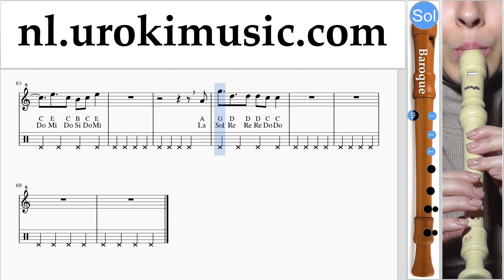Blokfluit Leren Spelen (B.) Alesso - REMEDY Tablatura um-ih799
Blokfluit Leren Spelen (B.) Alesso - REMEDY Tablatura um-ih799 Gelieve te schrijven in de comments, hoe om lessen meer nuttig voor u?